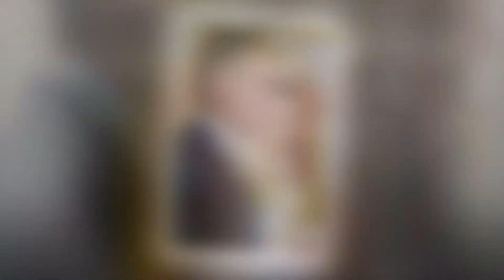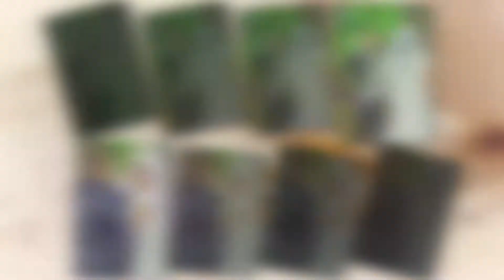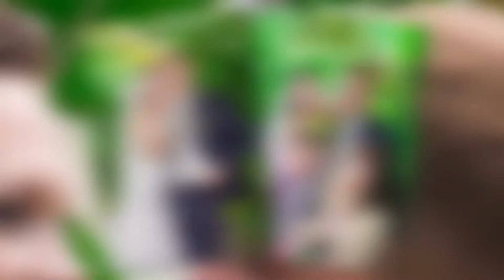Игорь и Юлия. Слайдшоу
Свадьба Игоря и Юлии. 20 сентября 2013 года